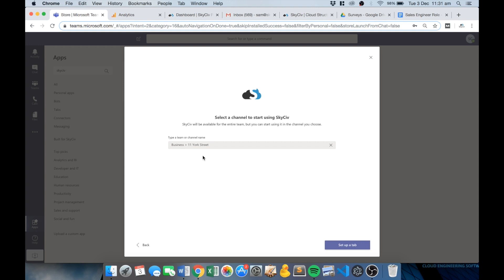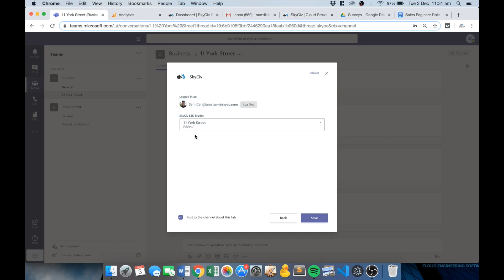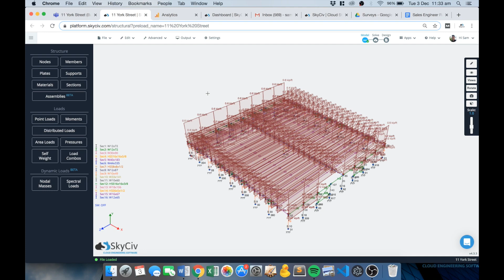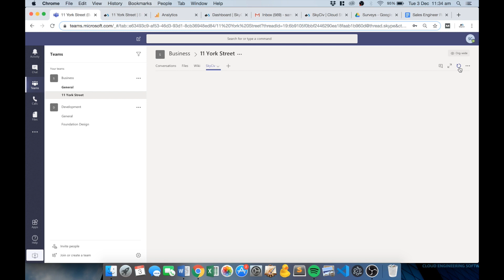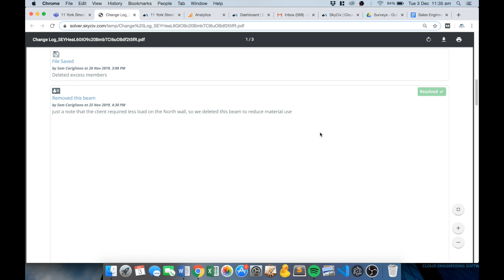SkyCiv - Microsoft Teams App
SkyCiv has partnered with Microsoft Teams to deliver an integrated app for SkyCiv models within your favorite communication tool!

The App will allow users to view the most up-to-date version of their model. Users can review changes from the model's revision control as well as any comments added to the model.